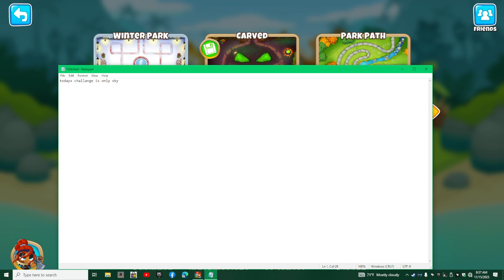Bloons TD 6 ep 2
in this video the challenge is towers in or on the water and towers in the sky so sit back relax and enjoy.